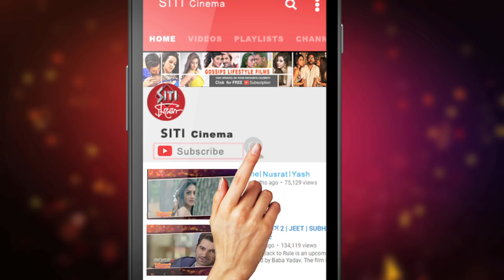Mir এর miracle এবার বড়পর্দায়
মূলত আর জে,টেলিভিশন সঞ্চালক,মিমিক্রি আর্টিস্ট হিসেবেই পরিচিত মীর।কিন্তু মীর চাইছেন নিজেকে ভার্সেটাইল অভিনেতা হিসেবে মেলে ধরতে।দেখুন Siti Cinemaয়